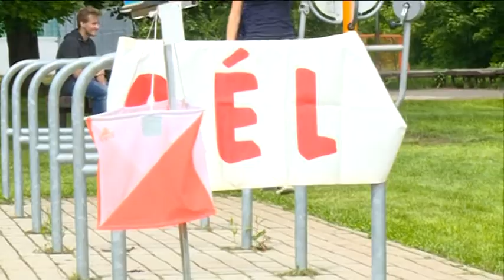2017.05.26. Tájfutás Világnapja